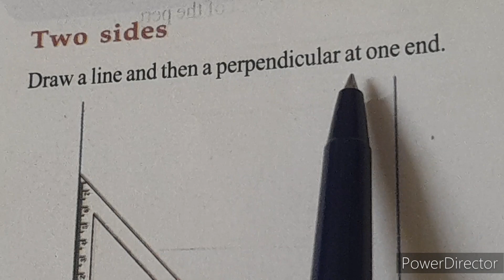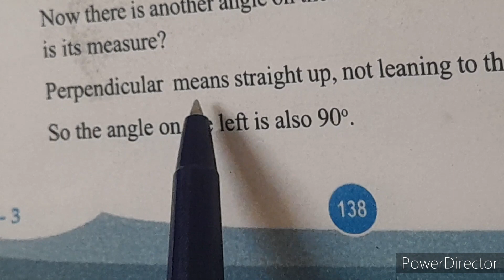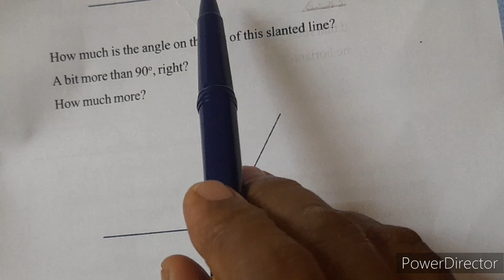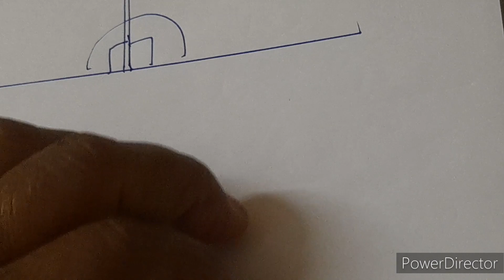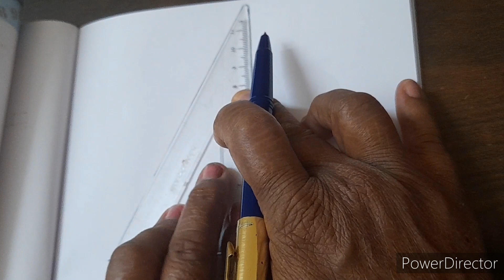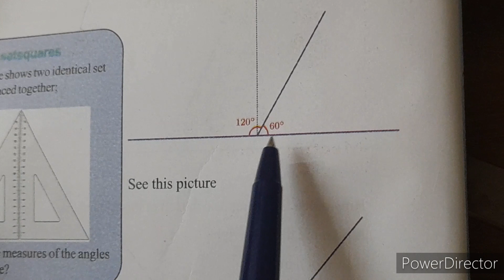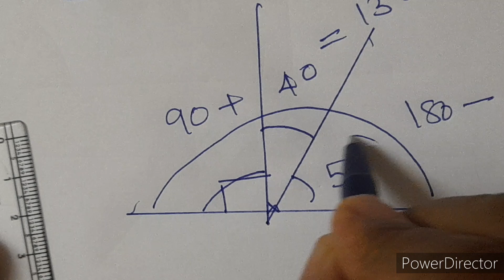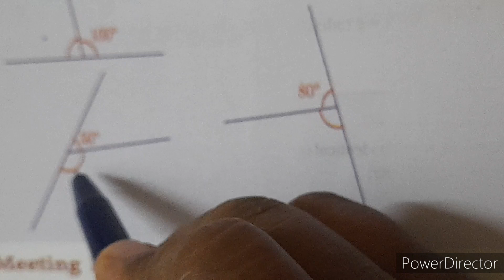Class 6.Math. Page no 138. Two Sides. ഗണിതം.